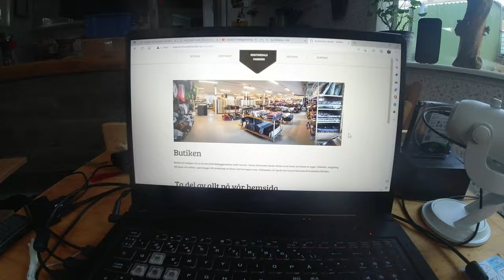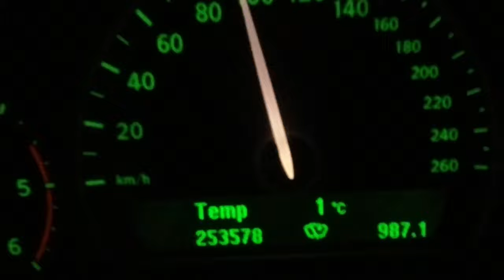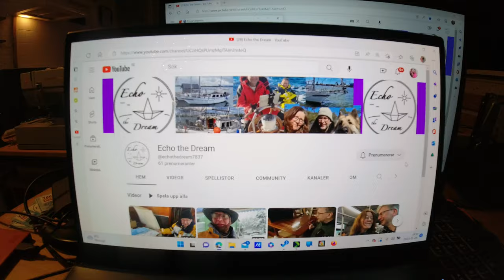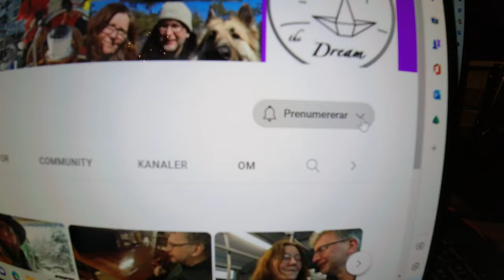EP 029 Buying a new sail. Youtube Echo the Dream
Now it's time for new pads for our boat. Get a sail and have it pretty chosy.